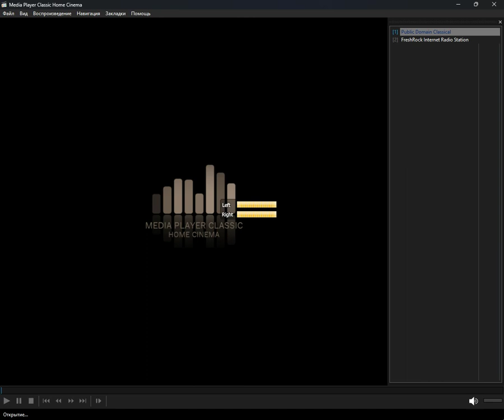icecast - symphony (Media Player Classic Home Cinema) (29.03.2024)